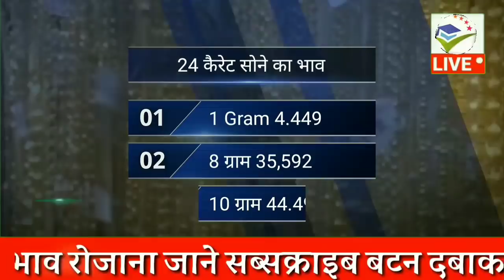18 मार्च 2020 aaj ka Sone ka bhav ll gold rate Today ll gold price today ll sone ka bhav aaj ka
Amezon festival sell 👇👇👇
18 मार्च 2020 सोना चांदी के भाव| Today Gold Rate India| Gold Rates| Aaj Sona Chandi Ka bhav

18 March gold price सोना के भाव | Today Gold Rate | India gold Rates | Chandi Ka Bhav Aaj | Aaj Sona Chandi Ke Bhav,
Topics:- Gold-Silver,
22 & 24 Carat gold rate,
22 & 24 Carat gold bhav,
Silver prices,
Trending,
Sasta sona,
Gold price,
Trending,
Aaj ka rate,
Gold price,
10 gram aaj sone ka bhav Kitana h,
1 tola gold ka bhav,
1 tole ka rate,
1 kilo chandi ka rate,
10gm gold ki kimat,
10 gram gold ki rate,
1 kg chandi ka rate,
1 kg chandi ka bhav,
1 kilogram chandi ka rate,
22ct gold price today,
1 gram gold rate in India today,
sone chandi